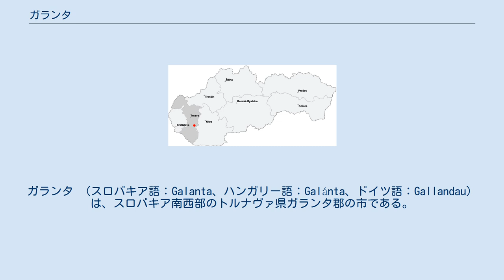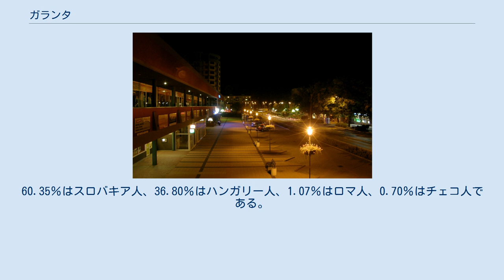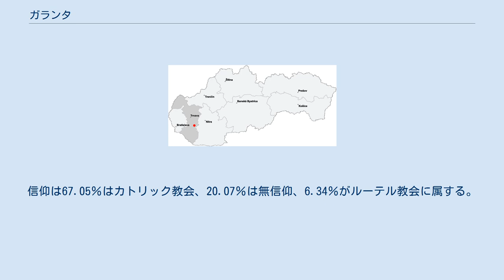ガランタ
ガランタ （スロバキア語：Galanta、ハンガリー語：Galánta、ドイツ語：Gallandau）は、スロバキア南西部のトルナヴァ県ガランタ郡の市である。
 ガランタの地名は1237年に、ハンガリー貴族の私有地としてハンガリー王ベーラ4世の請求書で初めて記録に登場した。
その後、1421年以降およそ6世紀に渡ってハンガリー王国の大地主であったエステルハージ家の私有都市となり、17世紀初頭に自治都市の権利を獲得した。
ハンガリーの作曲家コダーイ・ゾルターンは幼年時代をこの町で過ごし、この地方の民俗音楽を元にしたガランタ舞曲（1933年）を作曲した。
 第一次世界大戦でオーストリア＝ハンガリー帝国が崩壊したあと、チェコスロバキア共和国（第一共和国）領となったが、1938年にハンガリー軍が侵攻。
ナチス・ドイツによる第一次ウィーン裁定でハンガリー領とされた。
第二次世界大戦後チェコスロバキア領に復帰した。
 歴史的建造物は第二次世界大戦およびその後の社会主義時代における都市開発の一環で多くが失われているが、エステルハージ家の新ゴシック様式とルネサンス様式の2つの荘園邸宅（マナー・ハウス）が残っている。
市の紋章にも描かれている塔を持つ新ゴシック様式の邸宅は1980年代後半に閉鎖され、荒廃が進んでいるが、ルネサンス様式の邸宅は1990年代に改修復元工事が行われ、市の博物館や展示ホールなどとして利用されている。
 1850年に全線開業したブラチスラヴァ-ブダペスト鉄道線が市街を通っており、ガランタ駅はレオポルドウ方面への支線の分岐駅となっている。
 首都ブラチスラヴァの東50キロ、ドナウ川低地（Podunajská nížina）に位置する。
市の東方6キロにヴァーフ川をせき止めた灌漑および発電用堰堤湖のクラーリョヴァー水利湖（Vodné dielo Kráľová）があり、釣りやウォータースポーツに利用されている。
 また地熱の利用も盛んで、市街地には地熱利用の温水プールが設けられている。
農業は小麦、トウモロコシの穀物および野菜果樹の栽培が盛んである。
 2001年調査によると、ガランタの人口は16,365人である。
60.35％はスロバキア人、36.80％はハンガリー人、1.07％はロマ人、0.70％はチェコ人である。
信仰は67.05％はカトリック教会、20.07％は無信仰、6.34％がルーテル教会に属する。